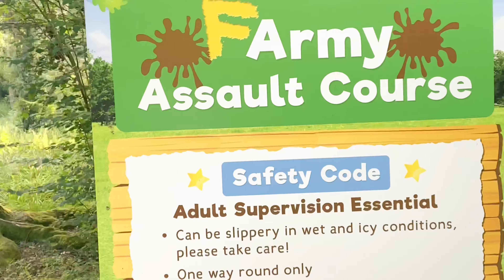Fishers Farm Outing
The Arteks spend the day at an adventure farm park with their cousins and Levent is back!